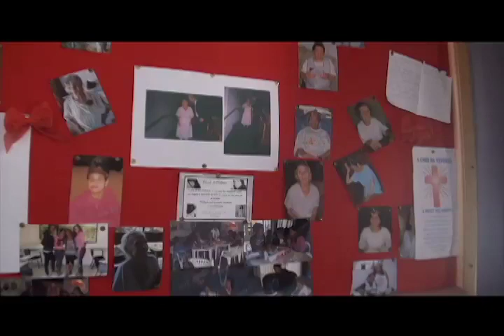MAT CASA DE REPOUSO PARA IDOSOS (EMOCIONANTE)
Idosos que hoje dependem de outras pessoas.